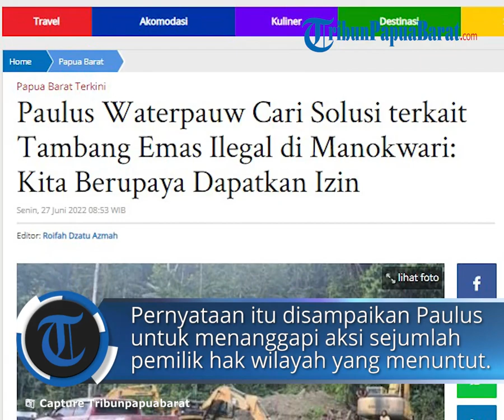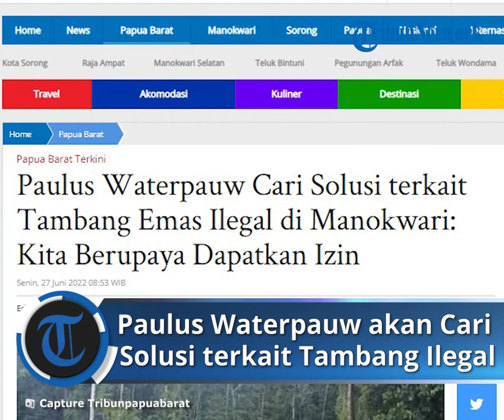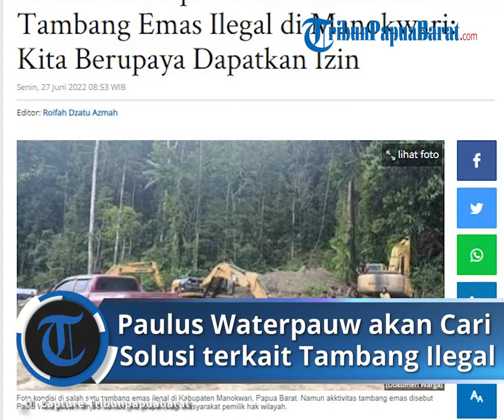Paulus Waterpauw Cari Solusi terkait Tambang Emas Ilegal di Manokwari & akan Berupaya Dapatkan Izin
TRIBUN-VIDEO.COM - Aktivitas tambang emas ilegal di wilayah Waserawi, Distrik Masni, Kabupaten Manokwari, saat ini tengah menjadi perhatian serius pj Gubernur Papua Barat Paulus Waterpauw.

Meski belum berizin, namun akktivitas tambang emas tersebut menjadi sumber kehidupan bagi masyarakat pemilik hak wilayah.

Di sisi lain, Paulus menyebut, perlu ada aturan untuk memastikan kesejahteraan masyarakat dan menjaga sumber daya alam tetap terjaga.

"Soal tambang emas, kita perlu bicara bersama, sebab ini berkaitan dengan semua hal," kata Paulus di Manokwari, Jumat (24/6/2022).

Pernyataan itu disampaikan Paulus untuk menanggapi aksi sejumlah pemilik hak wilayah yang menuntut solusi pemerintah soal tambang emas ilegal.

Ia mengaku memahami reaksi masyarakat jika tambang emas ilegal itu ditutup. Namun, ia menekankan sumber daya alam dan lingkungan di wilayah itu harus dijaga.

"Nanti kita akan berbicara lagi, saya akan tiba di lokasi dan berbicara dengan semua pihak yang ada di sana," terangnya.

"Ini untuk sementara saja. Saya juga akan memimpin rapat terpadu dengan semua unsur untuk meyakinkan, bagaimana langkah langkah yang harus kita lakukan," tambahnya.

Sementara itu, Bupati Manokwari Hermus Indou menanggapi tuntutan pemilik hak wilayah yang menolak tambang emas ilegal itu ditutup. Para pemilik hak wilayah menuntut penerbitan izin pertambangan rakyat.

"Tentu kita memberikan dukungan bahwa pertambangan rakyat sangat penting untuk meningkatkan pendapatan," kata Hermus.

Pemerintah Kabupaten Manokwari tidak punya tendensi untuk melarang masyarakat melakukan aktivitas pertambangan.

Namun, menurut Hermus, masyarakat harus mengerti bahwa Indonesia merupakan negara hukum.

Sehingga, semua langkah dan kebijakan yang diambil harus berdasarkan hukum dan undang-undang yang berlaku.

"Yang menjadi persoalan adalah pertambangan yang dilakukan belum ada izin resmi dari pemerintah daerah dan pemerintah pusat," tuturnya.

Hermus juga mengungkapkan, kawasan lahan yang menjadi tempat aktivitas pertambangan adalah hutan konservasi. Pemerintah akan mencari jalan demi memberikan solusi terbaik.

Ia pun mengimbau kepada pemilik ulayat agar bersabar menanti kebijakan dari pemerintah.

"Pemerintah Kabupaten Manokwari sedang berupaya untuk mendapatkan izin pertambangan yang sesuai dengan prosedur dan ketentuan yang berlaku agar mendapat pengawasan. Hasil yang didapatkan bisa dibagi secara baik dengan masyarakat," jelasnya.

Artikel ini telah tayang di Tribunpapuabarat.com dengan judul Paulus Waterpauw Cari Solusi terkait Tambang Emas Ilegal di Manokwari: Kita Berupaya Dapatkan Izin,